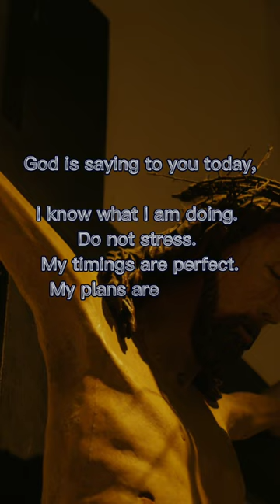✝️DONT IGNORE GOD'S MESSAGE FOR YOU TODAY✝️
things from the bible in real life
jesus
jesus movies full movies
girl pooping
nine miles down movie
11 year old hacked swiss bank
shorts
nine miles down horror movie
faze rug scary videos
melon playground sex
9 miles down
moti se na hero se na jewar se boy dance
patalika mariya mor hai hai
sextet 2022 blood nederlands
things in the bible in real life
nine miles down movie explained in hindi
nine miles down full movie
nine miles down review
pooping girl
bendy animation
bible
bible movies
blackpink
bts
how moses split sea
kpop fap
lagu kota baru gunungnya bamega
mahathali old episodes
memes
mushakkal
nine miles down recap
one piece shorts
pathan song
pota pota song
science project for class 6
simpapa polyubila
stokes twins
the story of jesus
wednesday dance
11 years old hacks swiss bank
9 miles down movie
agt isabelle mcfive
anime react to jesus
aries tarot
bible in real life
billkin
bright side titanic
cat funny videos
chickens
clamp down song
devonte the one
drawing
face palette
fish tank
food shorts
funny jesus video
god in real life
god songs
gore boX
horror story
how to become a hacker in roblox
jesus sigma edit
jesus song
jesus songs
jesus songs tamil
jt casey
lilly k
lucifer vs jesus
mercedes benz v class maybach
mukbang
mumbai indians ipl 2023
naruto
nine full movie
nine miles down the movie
nine miles down trailer telugu
no more messi and ronaldo song
ohio final boss
peaky blinders
pokémon cards
pooping
puneeth rajkumar drawing
put your head on my shoulder ep 1 eng sub
red sea project
royalty famly
samson and delilah full movie
Sans
sex
topeng hacker
tuku taka
wednesday
wednesday movie in hindi
zoflix mizo
zombie apocalypse
zombie apocalypse in real life
0008 song
007 goldeneye n64 pause music
1000 years piano
11 year old hacks swiss bank
11 years boy hacked swiss bank
god in real life malayalam
god is real
god of war easter eggs
goku
golden hour piano
goldie gee
gopal rai song
granny 3
greatest generals in history
grimlock
grizzly bear
grs
gus the bus
gym accident
jenna ortega
jennie birthday celebration
jesus bible story
jesus drawing
jesus heals blind
jesus in real life video
jesus kannada message
jesus meme
jesus movie
jesus movies full movies tamil
jesus music
jesus real
jesus real life
jesus seen in real life
jesus short film in tamil
jesus shorts
jesus songs old
jesus vs
jesus vs all gods
jesus vs saitama
jezis
jhoome ja pathaan song arabic version
jhoome ja pathan
joe rogan atlantis
joker
jordan burns weekend slowed
jordy boulet viau
journal
juice wrld
jujutsu kaisen edit
jung e hindi trailer
justin bieber walking on street
jvke all songs
kabaddi match girl
kalapati
kali kali zulfon nusrat fateh ali khan lyric
kante meme thank you
karan sindhar
kash and nico
gadar 2 trailer
gallyan
gangsta's paradise
gaur gopal das shorts
gaurav arya interview
gesu
ghana women
ghost short video
giants caught
ginny and marcus
glow up overnight
glow up tips for 10-15 years old
go gyal
god
it's a beautiful day
it's a small world disneyland paris
its just a cigarette and it cannot not be tha..
jannie tate
janu stuntz
japanese hornet
jaun elia young photo
jee criteria 2023
jeffy
jeje slebew
beneil dariush vs tony ferguson
bhakti gana
bible status
bible stories real life
bible things in real life
bicycle
bigg boss 16
bing chilling
bird that sounds like a machine gun
biriyani chicken biriyani in kannada
birth month
bl series eng sub ep 1
bl series malayalam explanation
black bean noodles
album cover
alice in wonderland
all my friends are toxic slowed and reverb
all my friends are toxic status
all the zodiac signs
alpha male
amitabh bachchan best dialogues
andaman tribes
andrea subotic
andrew tate get arested
animation
anime ai
anime habits
anime react to saitama
bad dream song
bajak sawah pakai sapi
baki edit
balloon boy laugh fnaf
balma bali
bangtantv
baseball match highlights
basti ka hasti mc stan
batman Vs supernman status
battery experiment
bay area buggs
begin again
bell pepper
ben 10 shorts
how to solve aerobics cube
how to tell if a diamond is real
how to trivela shot
hustle
hustlers University
how to learn flute
how to make a pokedex
how to make a robot easy
how to make drum
how to make knife sharpener at home
how to make sea moss gel
how to make six pack
how to make suit
how to make thing from wednesday
how to playa keyboard
how to play chess
how to remove people from snapchat group
how to reset washing machine
how to see google account password
how could we ever just be friend
how moses really split the red sea
how moses split the red sea
how old was elvis when he died
how other members see suga
how people think
how to apply for scholarships to study abr...
how to become light yagami
how to build on roblox studio
how to do a pencil spin
how to draw kakashi
how to draw titanic
how to get better at gtag